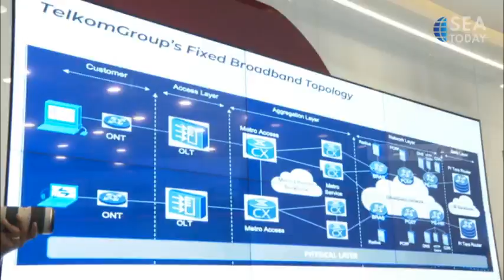Telkom Ensures Smooth Network Connectivity for Christmas and New Year Holidays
Wakil Menteri Badan Usaha Milik Negara (BUMN), Kartika Wirjoatmodjo melakukan kunjungan ke Posko TelkomGroup SIAGA NARU (Natal-Tahun Baru) 2023/2024 di Telkom Integrated Operation Center pada Jumat (29/12). Telkom siap memberikan kelancaran konektivitas jaringan bagi pelanggan bisnis dan konsumen selama libur Natal dan Tahun Baru.

Direktur Utama Telkom Indonesia, Ririek Adriansyah, turut mendampingi dalam melakukan pengecekan infrastruktur dan layanan. Telkom siap untuk menyediakan konektivitas bagi para pelanggan dan menjangkau konektivitas jaringan hingga ke wilayah timur Indonesia dengan menggunakan satelit milik Elon Musk. Mereka juga telah menyiapkan mobile BTS untuk memberikan layanan dimanapun masyarakat berada.

Telkom memprediksi puncak trafik jaringan pada malam pergantian tahun mencapai 19,5 terabyte. Untuk memastikan kelancaran konektivitas jaringan, Telkom telah menambah kapasitas sebesar 28 terabyte selama periode Natal dan Tahun Baru.

State-Owned Enterprises Deputy Minister, Kartika Wirjoatmojo, visited the TelkomGroup SIAGA NARU (Christmas-New Year) 2023/2024 Command Post at the Telkom Integrated Operation Center on Friday (12/29).

CEO of Telkom Indonesia, Ririek Adriansyah, accompanied the deputy minister in checking the infrastructure and services. Telkom is prepared to provide connectivity for clients and covers network connectivity to eastern Indonesia with a satellite owned by Elon Musk. They have also prepared mobile BTS to provide services wherever people are.

Telkom predicts peak network traffic during New Year's Eve, reaching 19.5 terabytes. To ensure smooth network connectivity, Telkom has added 28 terabytes of capacity over the Christmas and New Year period.